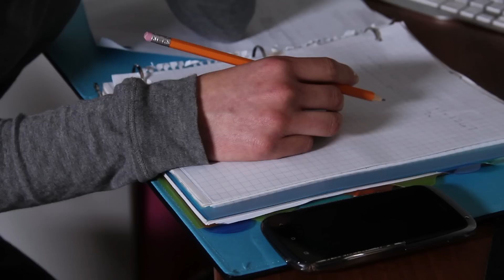iPhone 6 with Liri (Smart Ass Phone) -- AJ & Mia #2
Ep.#2. iPhone 6 knockoff has replaced Siri with Liri and she has issues. AJ and Mia wish you a Merry Christmas with the origin of Poinsettias.